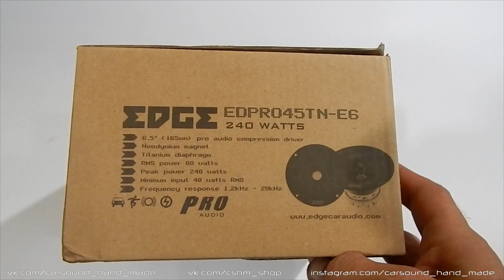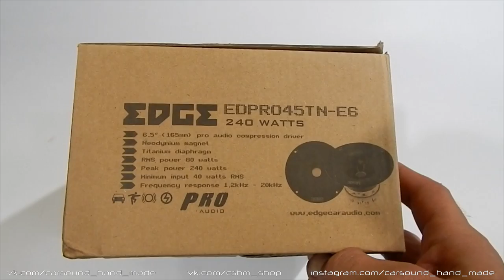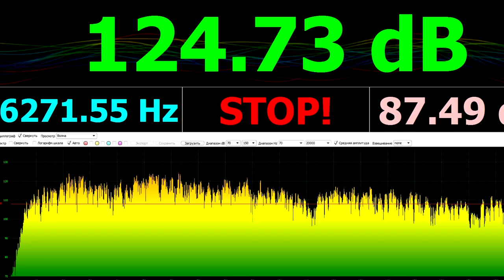Обзор высокочастотного драйвера EDGE EDPRO45TN E6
Телега для срочных вопросов или просто поболтать о всяком Купить их можно у Евгения